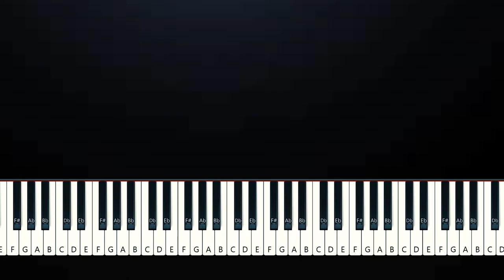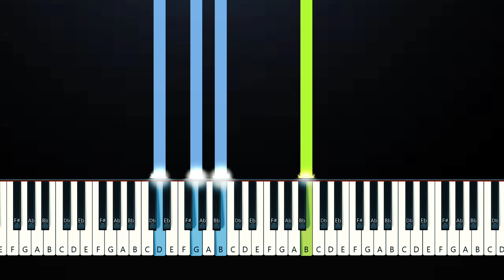James Arthur - Blindside (Piano Tutorial)